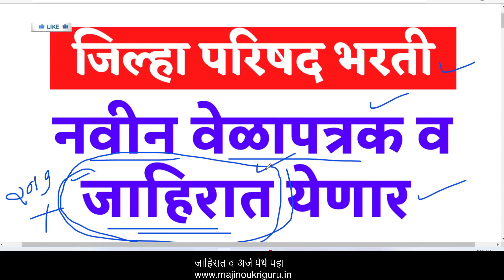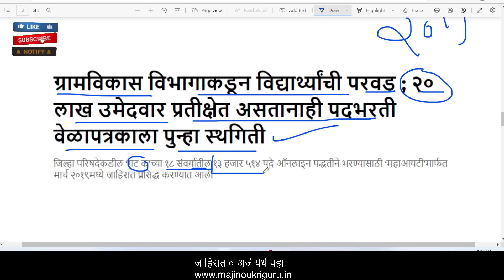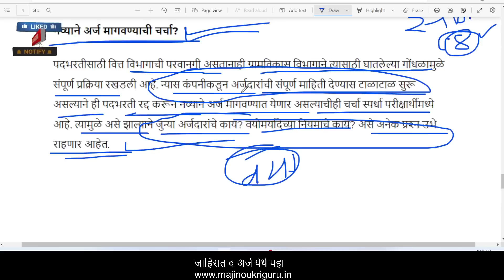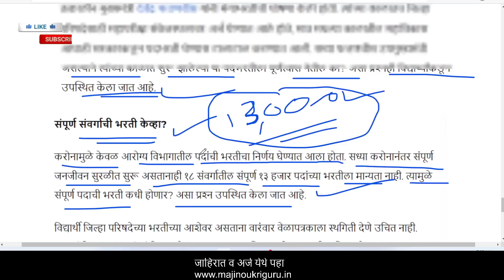जिल्हा परिषद भर्ती 2019 | एकूण जागा 13500 | 20 लाख अर्ज आले आहेत | नवीन वेळापत्रक लवकरच येणार आहे🎉🙏